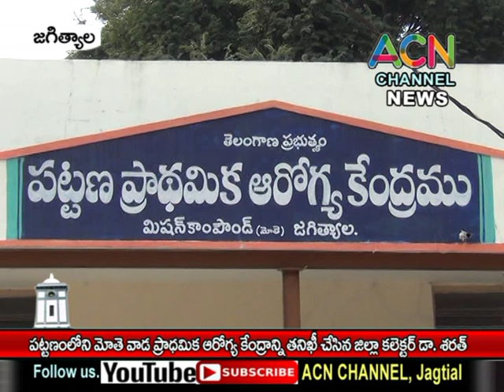జగిత్యా; : పట్టణం లో మిషన్ కంపౌండ్ ఆరోగ్య కేంద్రాన్ని తనిఖీ చేసిన జిల్లా కలెక్టర్ డా. శరత్